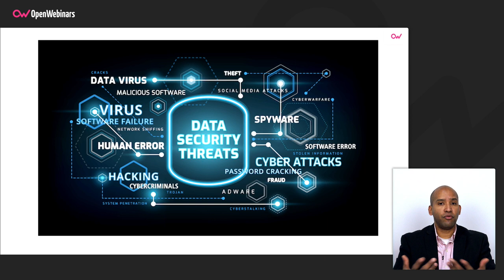EL MALWARE Y SU APROXIMACIÓN A LA REALIDAD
En muchas ocasiones pensamos que el malware y otros problemas de ciberseguridad solo ocurren a empresas grandes, y nada más lejos de la realidad. En este vídeo explicamos por qué es un problema que nos afecta a todos.